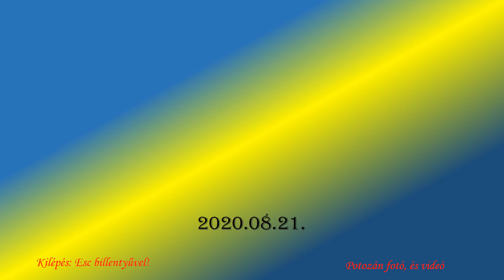Virágkarnevál Debrecen 2020 kicsit másként mint eddig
Nem volt karneváli menet, nem voltak külföldi művészeti csoportok, nem volt stadion-show, nem volt tűzijáték, de voltak virágkocsik, és sok-sok meglepetésprogram. Mintegy 10 virágkocsi-kompozíció készült az idén, a magyar korona, a koronázási jelképek és a Debrecen címerét bemutató kompozíciókkal találkozhat a közönség.
“Az óvatosság, a fegyelem és az elővigyázatosság” jegyében, lépésről lépésre, a helyi értékekre és a helyi kreativitásra támaszkodva építik újra Debrecen kulturális életét a járvány után – mondta Puskás István, a város kulturális alpolgármestere, kiemelve, hogy a megszokott városi nagyrendezvények helyett “kis történetek sokaságát” kínálják majd “időben és térben széthúzva” a városban.
Augusztus 20-án adták át Debrecen belvárosában a teljesen felújított és átalakított Dósa Nádor teret, ahol felavatták Szent István király teljes alakos szobrát.
Én ma augusztus 21-én a Nagyerdőn a II. János Pál Pápa téren  tudtam megnézni a virágkocsikat és készítettem ezt az összeállítást, az ott készült fotóimból.
Visszamentem a Dósa nádor térre is, ahol Szent István király egész alakos szobrát csodálhattam meg.
Erről külön teszek fel fotókat.